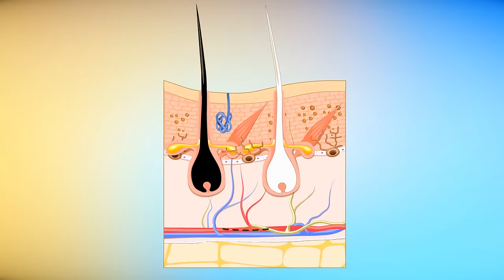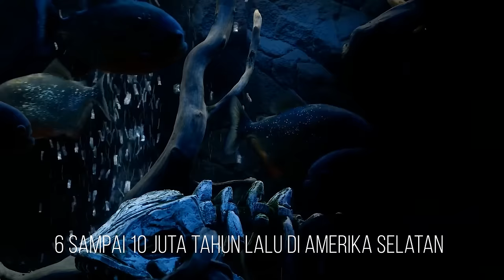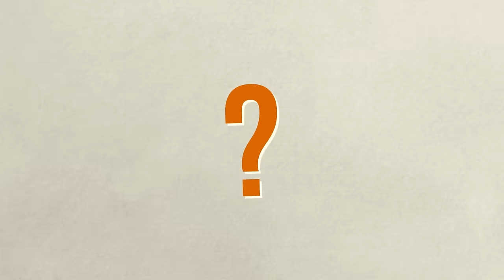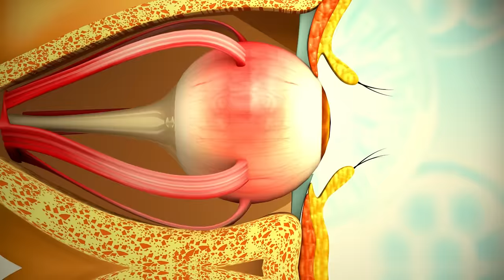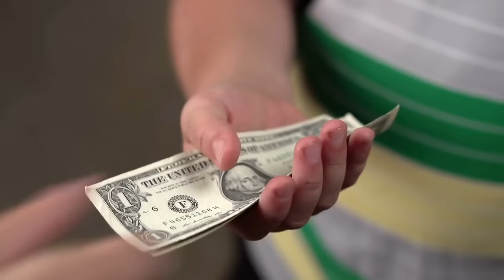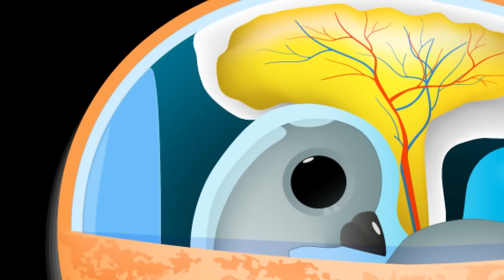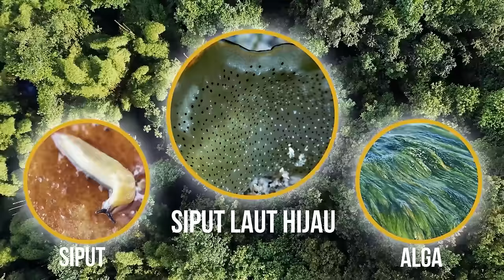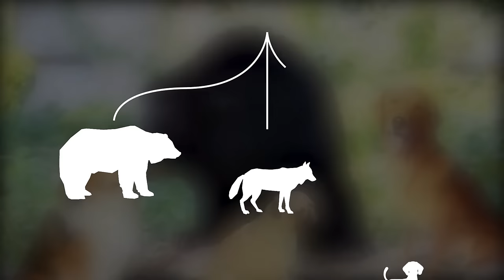100+ Fakta Hewan yang Sangat Menarik yang Belum Pernah Anda Dengar Sebelumnya